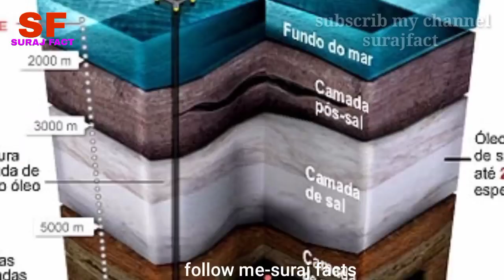क्या आप को पता है, कौन सा जीव किसी वस्तु को 3D देख सकता हैं ? random and amazing facts.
➡️ queries soleved in this video ⤵️
क्या आप को पता है, कौन सा जीव किसी वस्तु को 3D देख सकता हैं
random and amazing facts.
Surajfact
shorts video
facts

es video KO pura dekhana taki aap es video o information mil sake jisko sayad hi aap jante honge